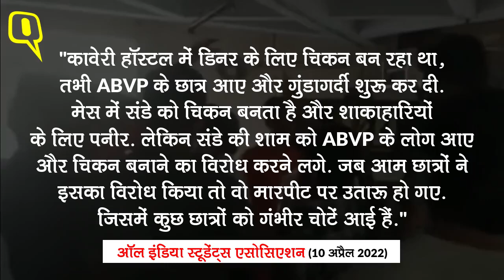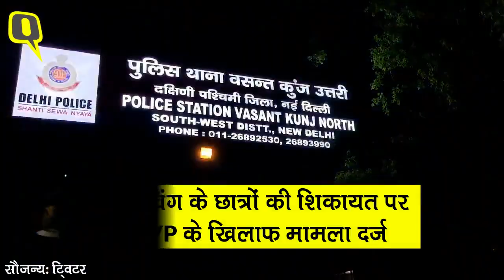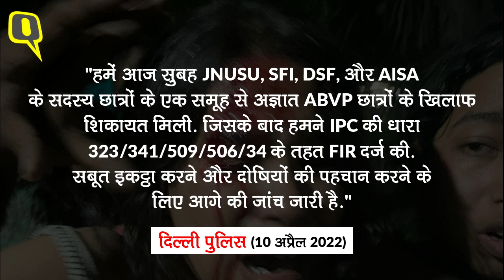JNU के हॉस्टल में Non-Veg बनने को लेकर हंगामा, छात्रों में मारपीट | Quint Hindi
जवाहरलाल नेहरू विश्वविद्यालय (JNU) में नॉनवेज बनने और परोसने पर हंगामा हो गया है, कैंपस में छात्रों के बीच मारपीट हो गई. मामला कावेरी छात्रावास का है. जेएनयूएसयू (JNUSU) की पूर्व उपाध्यक्ष सारिका ने बताया कि लगभग 50-60 छात्र-छात्राएं घायल हुए है. इस मामले में दिल्ली पुलिस ने लेफ्ट विंग के छात्रों की शिकायत पर ABVP के खिलाफ एफआईआर दर्ज कर ली है उधर ABVP भी इस मामले पर सोमवार, 11 अप्रैल को शिकायत दर्ज करने वाली है.